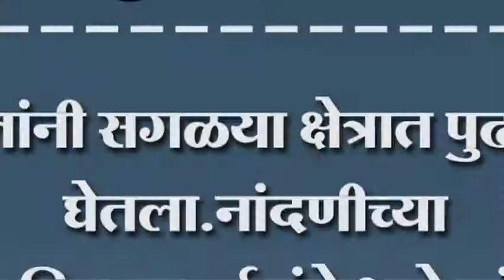महिलांनी सगळया क्षेत्रात पुढाकार घेतला.